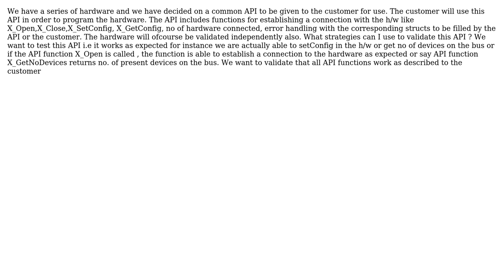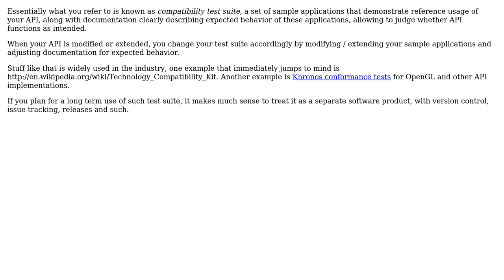Software Engineering: validating APIs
With thanks & praise to God, and with thanks to the many people who have made this project possible! | Content (except music & images) licensed under CC BY-SA | Music | Images & others | With thanks to user spring liu user gnat and the Stack Exchange Network Trademarks are property of their respective owners. You are responsible for your own actions.